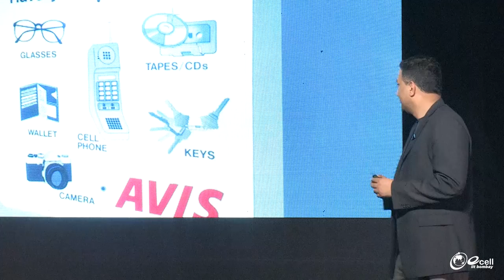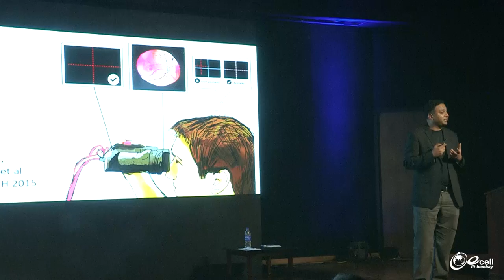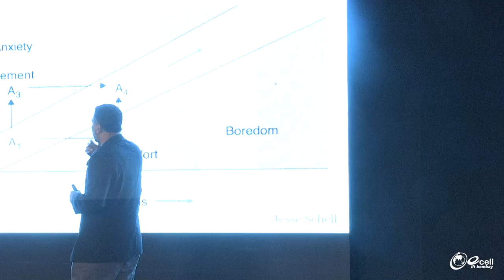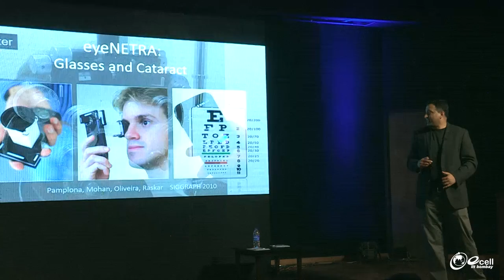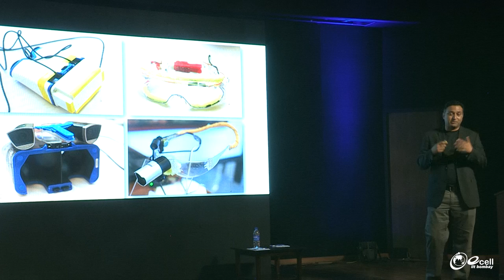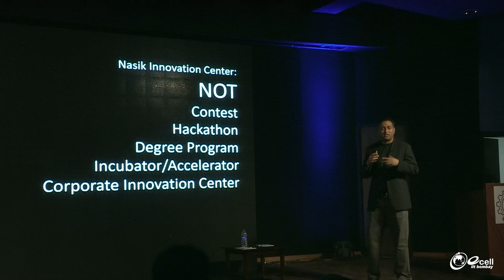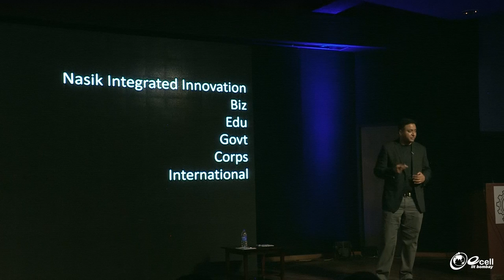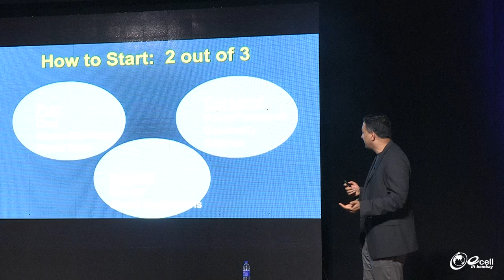Accelerating Ideas by Ramesh Raskar, Head of MIT Media labs at The Entrepreneurship Summit, 2016